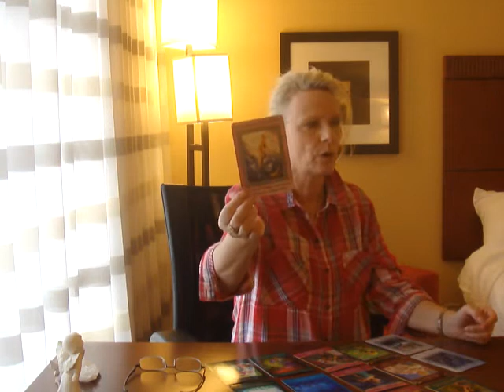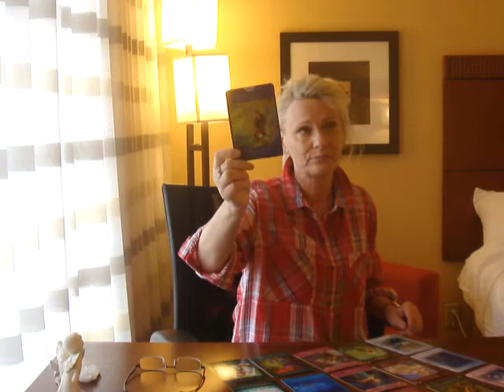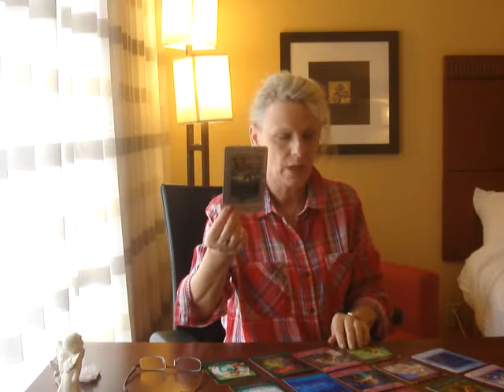May 2015: Aries, Leo, Sag - Angel Readings with Grace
for a private reading, and more…
Aries 2:30, Leo 5:57, Sagittarius 9:09
Here you can see more of my work and services (also to book a personal reading),
You may follow my work on Google+ and YouTube under:
If you find yourself in a generous mood, I’ll be grateful for any donations towards my work (Home page on my website).
If you are interested in buying my book (in Polish), please go You are looking for: Grace Carter/Grazyna Kaczynska “Mysli przy kawie”
Meditation on forgiving and clearing energy

10:05 Meditation on the Universal Love and Peace

Cleansing energy

Do you live in Heaven or Hell?

How to get unstuck?

Your space and energy- is it good?

Changes? Choose Happiness!

Good advice: Have Faith!